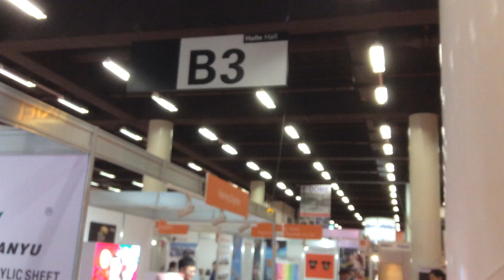FESPA 2017 - Day 1